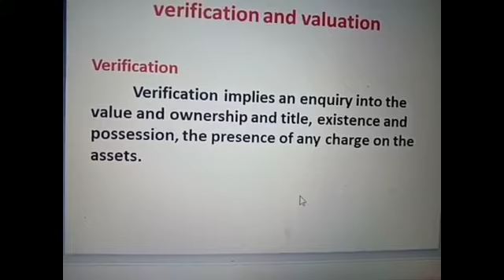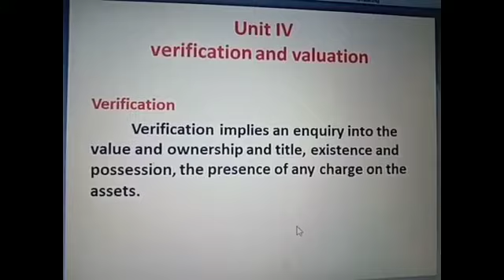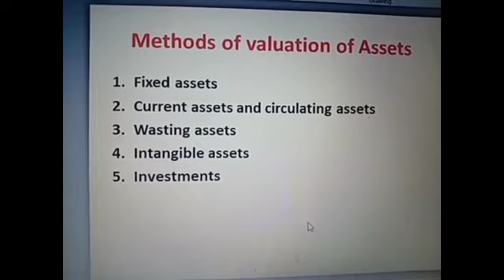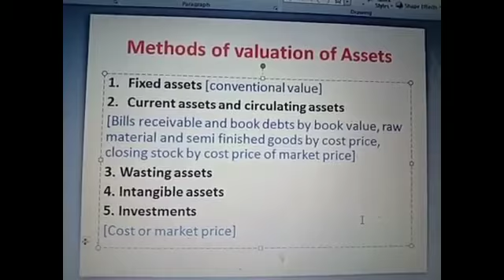463 Department of commerceName: P. PriscillaYear: 3B.com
Name: P. Priscilla
Year: 3B.com
Sub: Auditing
Topic: verification nd valuation of Ass